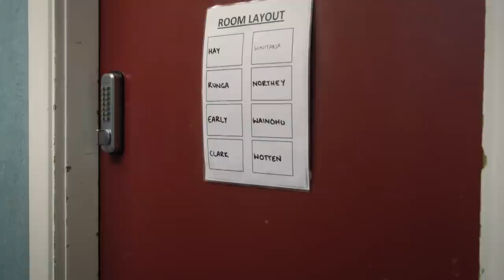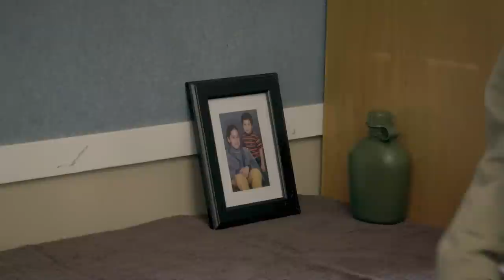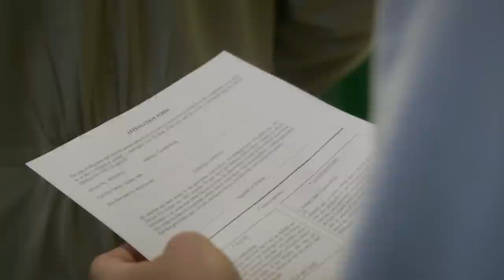How To Survive In The Army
It's their first week joining the New Zealand army. With 16 life changing weeks ahead of them, these recruits are starting off in the deep end with their body breaking training and acclimation. How many will survive the first week?

Follow the highs and lows of the latest recruits of the New Zealand Army as they are pushed to their physical and mental limits. In a set of gruelling challenges, they will live under strict rules, be introduced to heavy weaponry and endure harsh outdoor conditions. Along the way they will learn skills to face life or death situations, and honour the army code. Who has what it takes to make it through the hardest 16-weeks of their lives?